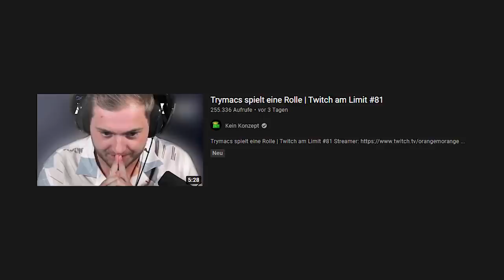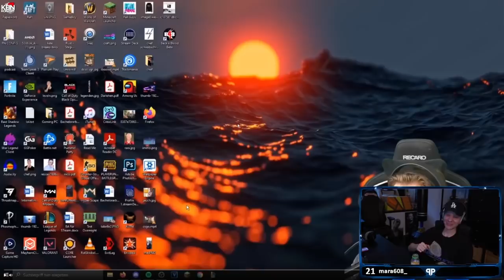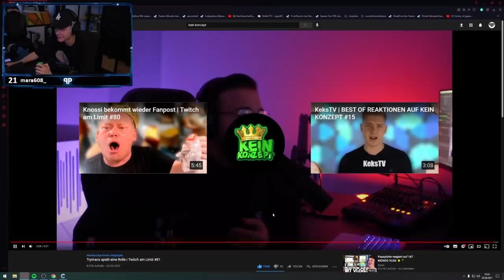Ey was soll das? 😠 So habe ich das nicht gesagt! 😂 | Reaktion